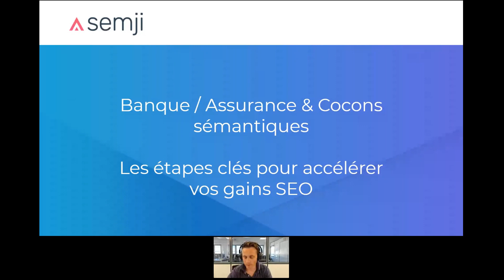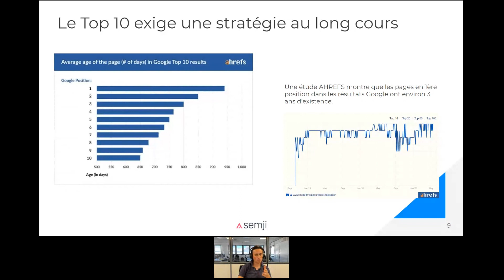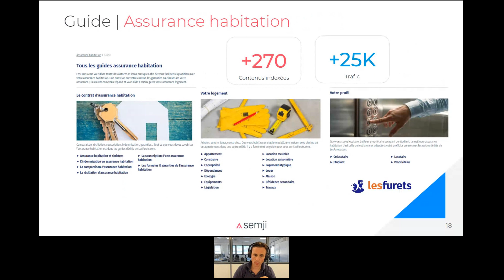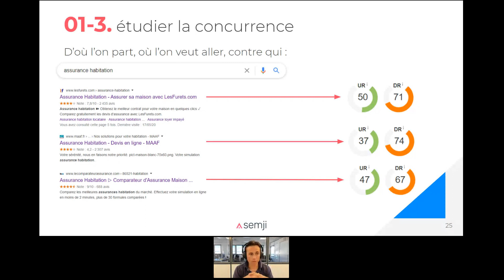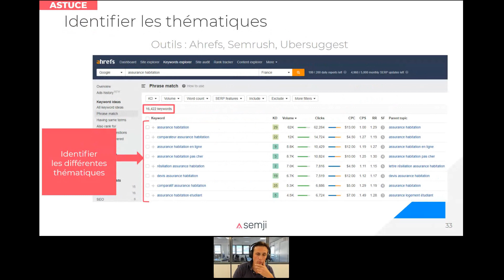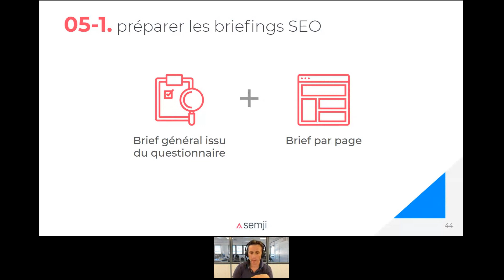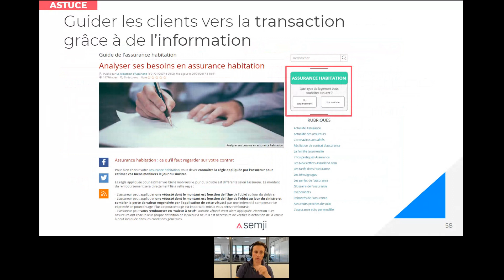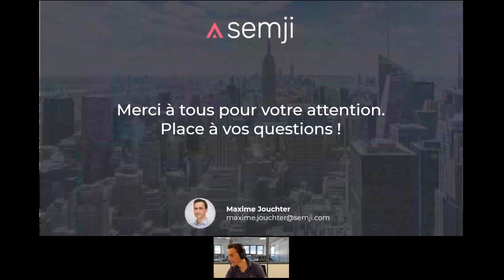Banque / Assurance & Cocons Sémantiques : les étapes clés pour booster vos gains SEO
Découvrez dans ce webinar comment gagner en visibilité, en trafic qualifié grâce à une stratégie de contenu performante et un travail poussé sur vos cocons sémantiques.